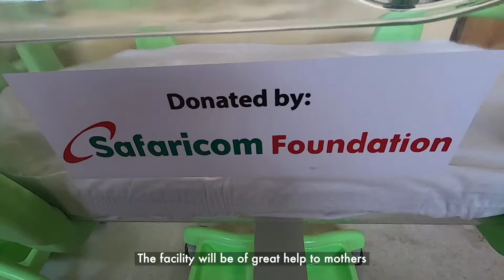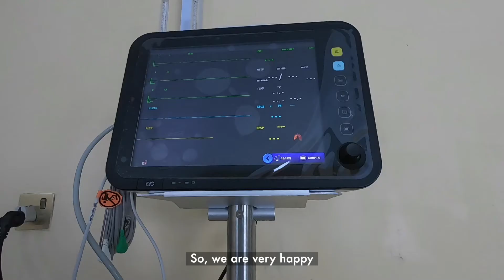High Dependency and New Born Unit at King Fahad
As part of our maternal and child health programme, we renovated and fully equipped the High Dependency Unit and the Newborn Unit at the King Fahad County hospital in Lamu.
LEARN MORE ABOUT SAFARICOM Foundation

STAY UPDATED ON WHAT'S HAPPENING AT SAFARICOM